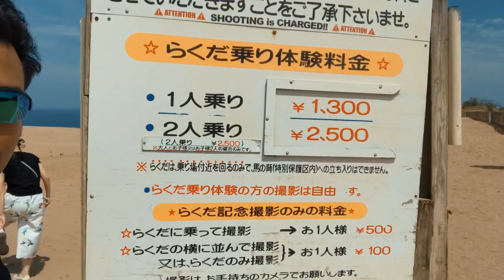Crazy Desert in Japan - Tottori Sand Dunes, Japan | VLOG - 12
The Tottori Sand Dunes (鳥取砂丘, Tottori Sakyu) are the largest sand dunes in Japan and Tottori's most famous tourist attraction. Located just outside the city center, they span roughly 16 kilometers of coast along the Sea of Japan and are up to two kilometers wide and 50 meters high. They are part of the Sanin Kaigan National Park.